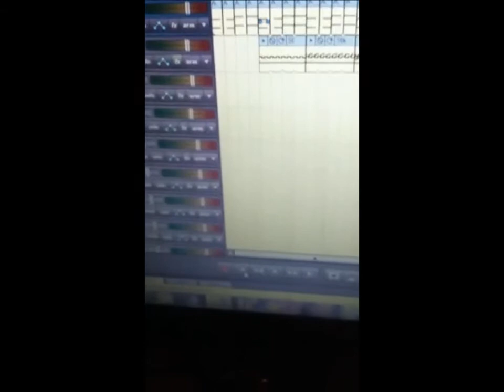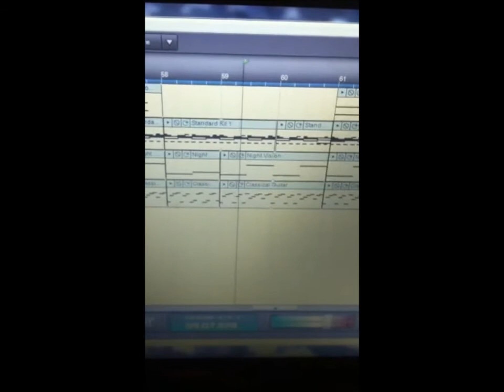The Keyboard King - Mexican Synths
Here's the second song on my fourth album "Home Country". Again, this video contains a couple looks at the computer program I use to make my songs, Mixcraft (first at the beginning then at 2:14). This latin-sounding synthpop song was made on Mixcraft 6.1.